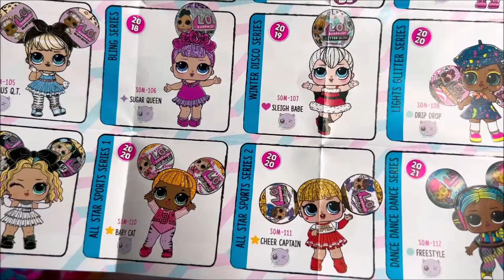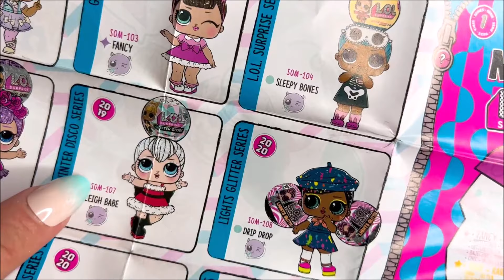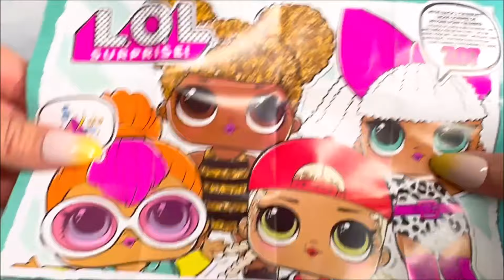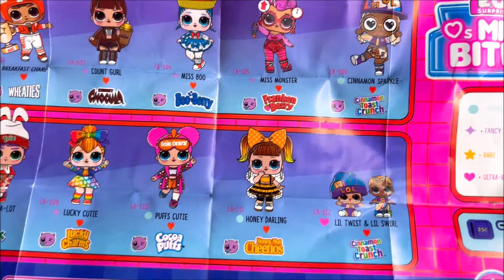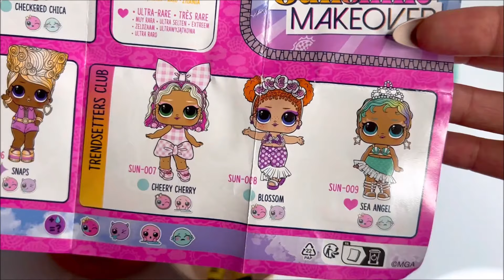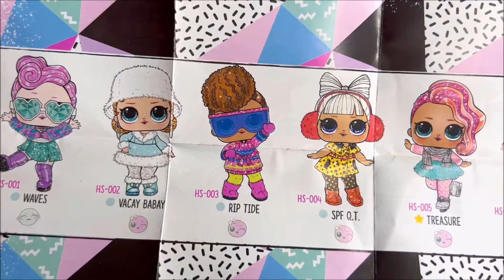ASMR 50 SURPRISES LOL DOLLS HUGE UNBOXING No Talking video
ASMR 50 SURPRISES LOL DOLLS HUGE UNBOXING No Talking video No Music 2023 YouTube videos
AGES 13 +

Daily shopping vlogs videos, Toy Unboxing and cute stuff , Roblox and more!

Check out some of my other videos like this and my popular ones:

PIMPLE EXPLOSION 😱 AT FIVE BELOW SHOP WITH ME 2024 NEW CRAFTS, SURPRISE TOYS, POSTERS, HELLO KITTY

Hobby Lobby MEGA (Hello Kitty SCORES) Shop With Me HUGE SALE!! Mega Clearance Craft and SLIME Kits!

Escape MRBEAST Obby! Roblox Escape the Supermarket Obby, How Many MRBEAST did you FIND in The Game?

Dollar Tree 2024 🛍️Dollar Tree Shop With Me 🛍️What's New At Dollar Tree | dollartree Shop 4 CHEAP

❤️(AGES 13+ )❤️ NO TALKING NO MUSIC VIDEO

♡ ABOUT ASMR MYSTERY SURPRISES SATISFYING UNBOXING FUN CABOODLE ♡
I AM A toy collector and I do videos on:

❤️  ASMR
💚  All about cute toys!
💙  Toy unboxing
💜  Toy ASMR

Today opening:
LOL surprise MINI BITES
LOL Surprise Present surprise
LOL Sunshine makeover
LOL Neon qt
Lol Queen Bee Be
Lol surprise Sooo Mini
Mini sweets rainbow cereal dolls
Old school original dolls
Rare ultra rare common limited edition
Unboxing opening unwrapping lots of lol surprise dolls balls mystery dolls that tinkle sp*t or cry
100 exciting cute collectors dolls to collect
lol surprise mini sweets series 3